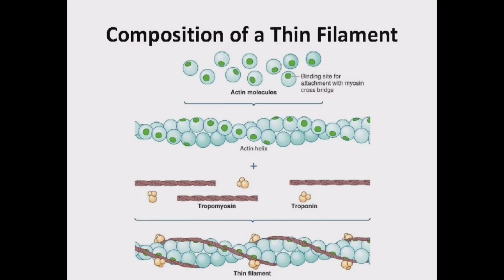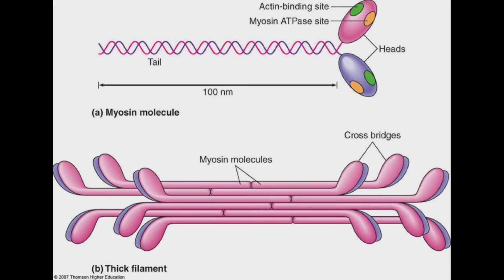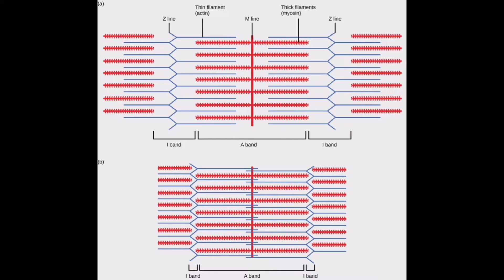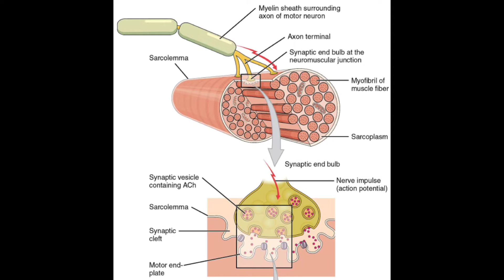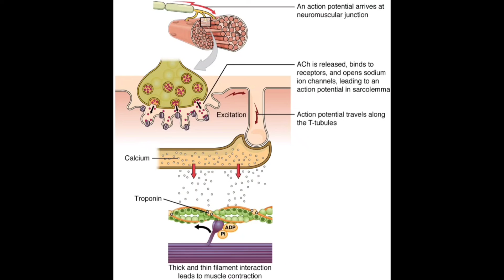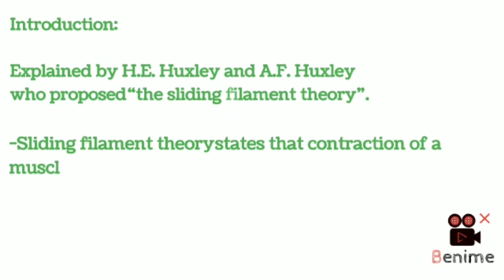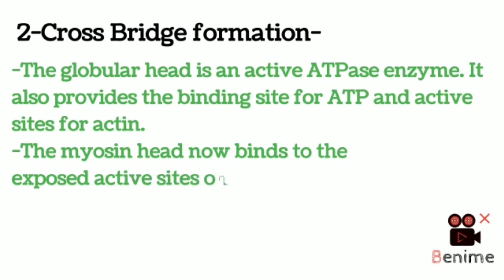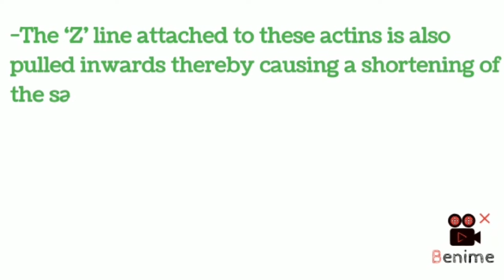|Physiology of Muscle contraction| | Mechanism of Muscle contraction | | Skeletal muscle |